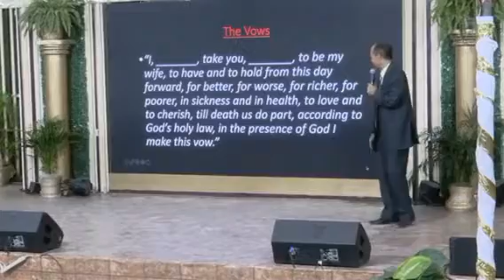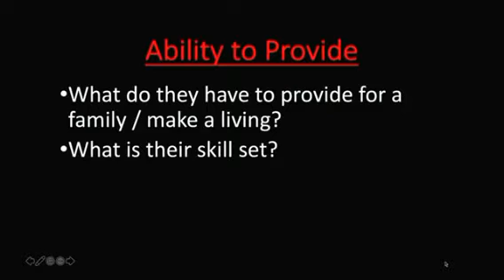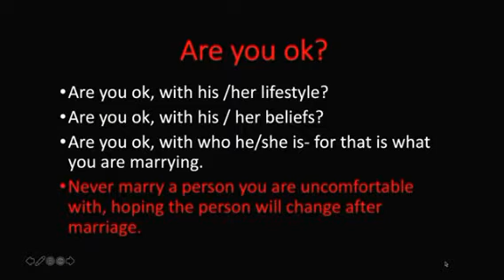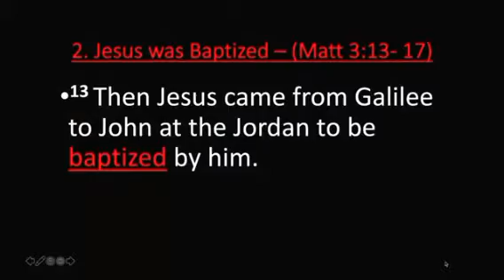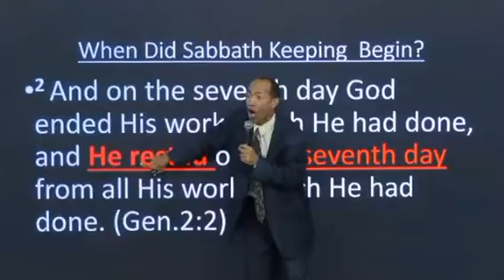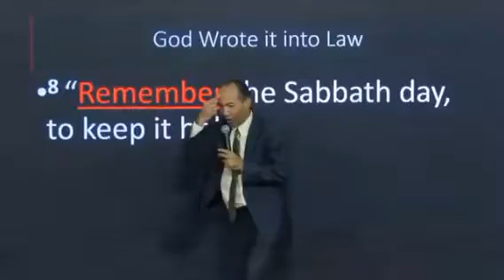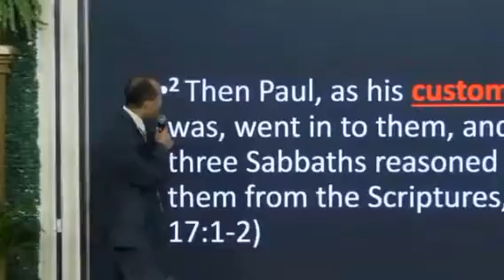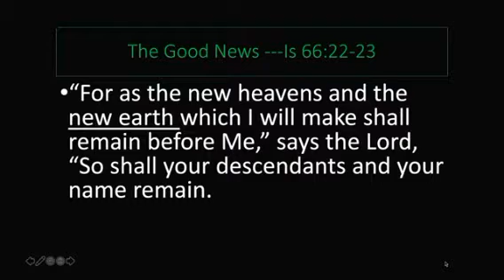BEFORE YOU SAY I DO | pt2 | Pastor Shion O'Connor